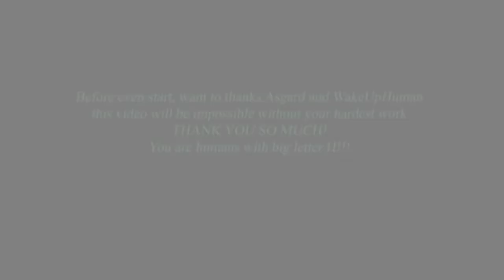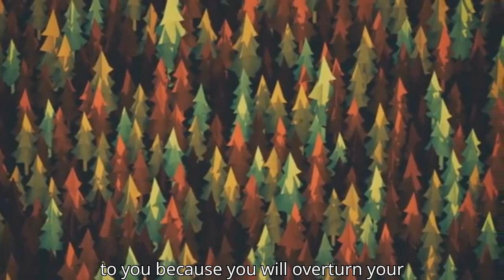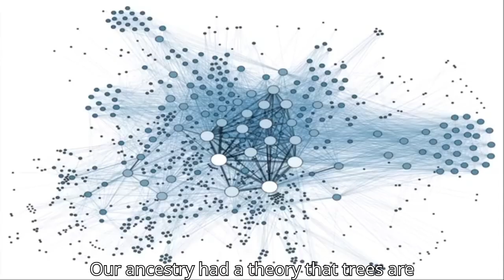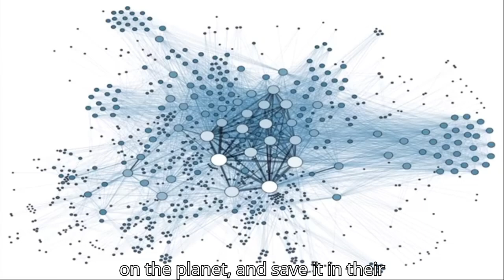There are no forests on Earth - Part 1 re-mix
This is a voice over for those who can not understand the original creators thick Russian accent. We follow his words and pace of speech. If you do not like it please feel free to make your own version. I would be happy to mirror it for you if you like.
There is much to discuss on this new paradigm. Is it all correct? Time, critical thinking and much discussion will tell.
Even Earth's wounds are healed beautifully...
Thanks to "Asgard" and "WakeUpHumans" for their hardest work!

~ Buddha  : )